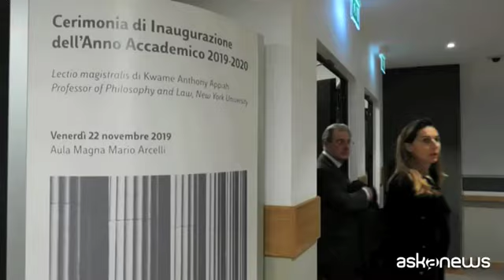Manovra, altolà Boccia a confische antievasione prima di sentenza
Roma, 22 nov. (askanews) - Il presidente di Confindustia Vincenzo Boccia mette in guardia il governo dalle misure inserite in manovra sulla confisca dei beni anti evasione, che scatterebbe anche prima di una sentenza. Posto che l'evasione è una forma di concorrenza sleale da combattere, procedere in maniera dogmatica su questi aspetti rischia solo di creare ansia nell'economia, ha detto a margine dell'inaugurazione dell'anno accademico alla Luiss.
"Siamo critici su una manovra che incide sui fattori di produzione, siamo positivi in merito al confronto aperto con i ministri Gualtieri (Economia-ndr) e Patuanelli (Sviluppo economico-ndr) su plastic tax e questione auto (aziendali-ndr). Nella parte fiscale auspichiamo che ci siano dei correttivi che vadano verso una visione di economia circolare e uso della plastica ricilata in maniera più proattiva".
"L'altro aspetto che ci preme di più è una questione non economica: per esempio la confisca dei beni in chiave di evasione prima delle sentenze è un elemento che non dà certezza di diritto e mette solo ansia nel mondo dell'economia. Premesso che dobbiamo combattere l'evasione e l'evasione è un atto di concorrenza sleale".
"Però su questo dobbiamo stare attenti perché - ha spiegato Boccia - non servono titoli, servono fatti, comportamenti e risulotati e il caso Ilva lo dimostra: che quando esageriamo su una idea di sostenibilità un po' dogmatica, non solo corriamo il ischio di non risolvere la sostenibilità ambientale, ma generiamo anche una potenziale insostenibilità economica e sociale".
"A nostro avviso occorrerebbe cambiare un metodo che è quello di verificare e valutare gli effetti dei provvedimenti sulla società e sull'economia prima di attuarli. Si è aperto un confronto serrato con il governo. Confidiamo nel buon senso del premier e c'è un confronto aperto con i ministri Gualtieri e Patuanelli, aspettiamo nei prossimo giorni gli esiti".